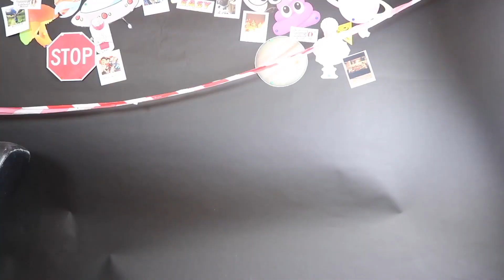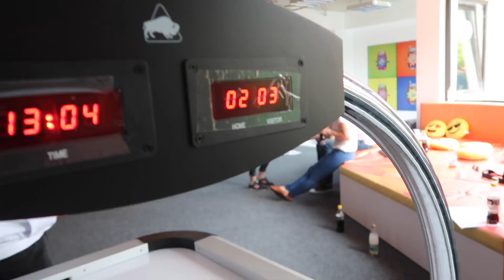Echipa de Fantastic Marketing - Tequila // Al doilea challenge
Care crezi că e cea mai fun și twisted meserie și cum ar arăta o zi la acest job? Trimite-ne ideea ta și impresionează-i pe Anca, Selly și Tequila!